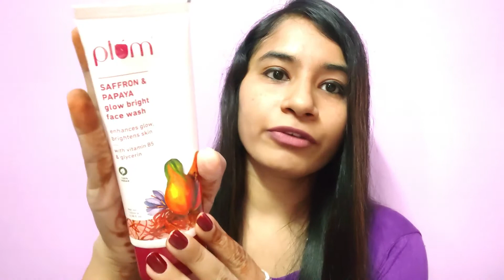*New* Plum's Saffron and Papaya Face | Wash Must watch before buying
My Go-To Facewash For Glowing Skin | Say Goodbye to Dull & Tired Skin |

GlowBright is here to give you bright, glowing skin!
Plum's Saffron & Papaya Glow Facewash is the go- to face wash to fight dullness and get glowing bright skin!
With the goodness of Saffron, Papaya Enzyme, Vitamin B5 & Glycerin that enhances overall skin health & youthfulness by improving cell turnover. This gentle, non-drying sulphate-free face wash helps boost glow, fight dullness & dark spots to
make you glow like never before!
 This facewash is my skins, Dream Team. Check out the video for my detailed review on the face wash. From how to use it to what it does, I have covered it all.

avail 10% on all Plum products on their website!

Would love to know your favourite Plum products!

Similar Videos:

Huge Nykaa Makeup Shopping Haul | I Spent Rs. 4000 on Nykaa for Makeup | Shopping Haul with Swatches
Essence Lash Princess False Lash Effect Mascara | 3 Minutes Review + Demo | Is it worth the Hype?
Indus Valley Aloe Vera Gel v/s Urban Botanics Aloe Vera Gel | Which One is Better? Comparison

Tc…..